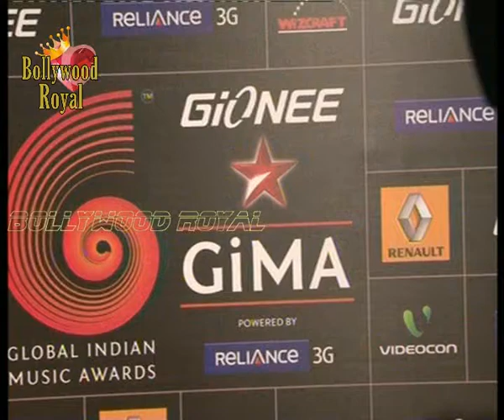Red Carpet of the 4th Star Gima Awards 2